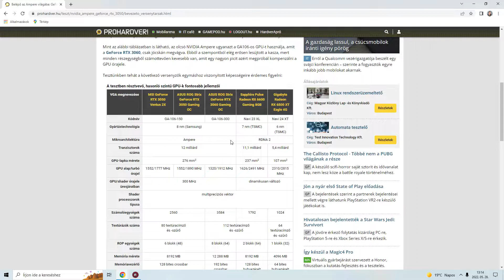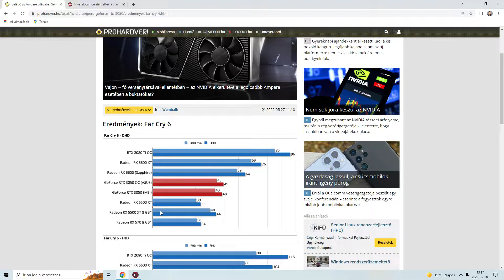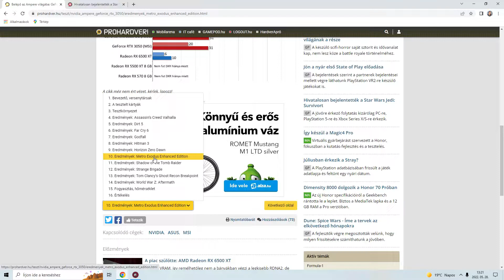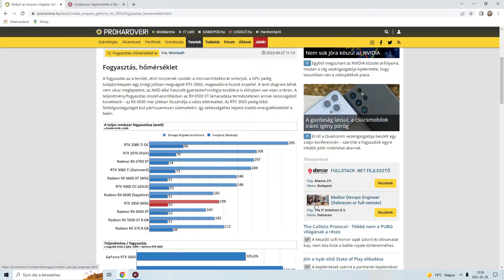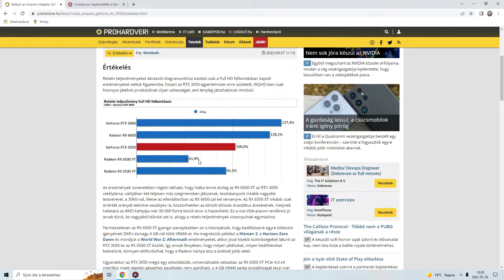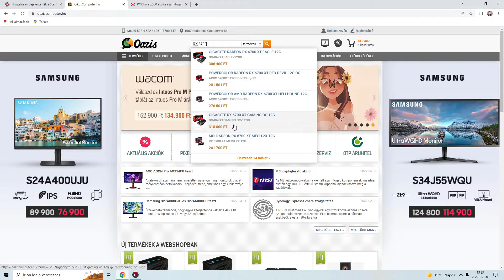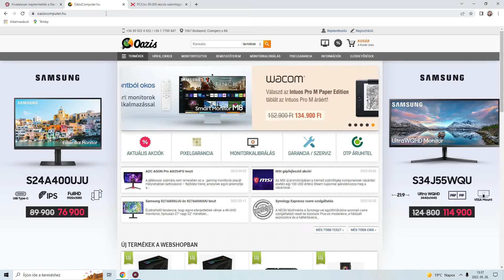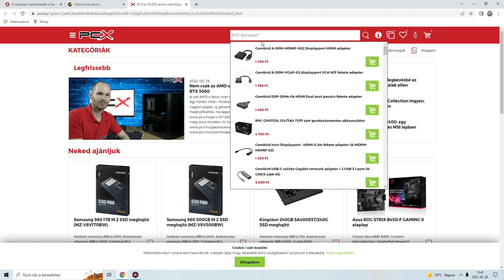PC Tippek 39. - Geforce RTX 3050 - Az alsó kategória megmentője?